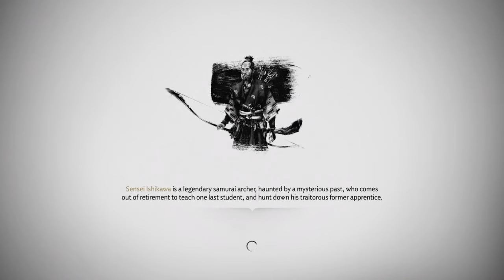GHOST OF TSUSHIMA: Massive Raid! (Part 14)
Ye